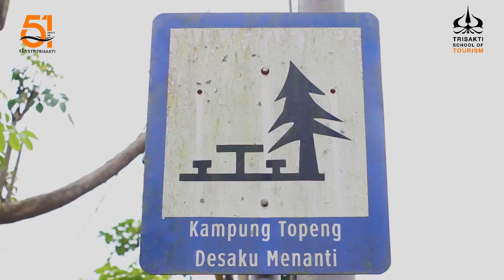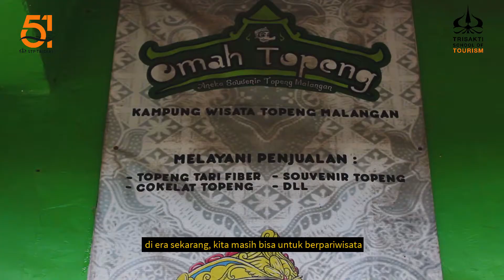Tourism of Topeng in Malang City - Tourism New Normal [Talent Festival International Competition]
A video about New Normal Tourism in Topeng Village Malang presented by Rio Agustyas, Moh. Farhan Al Muzakki, and Arya Dharma Pangestu from STIKI Malang, East Java.
This video is 4th Runner Up of Video Competition (University Category) of Talent Festival International Competition.

Reach Your Dream with The Best Private Tourism School in Indonesia.